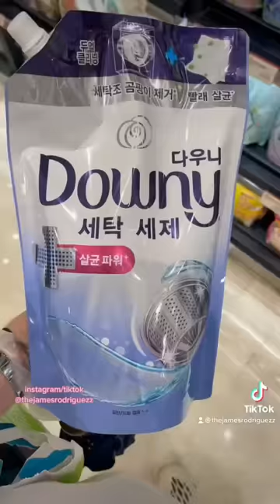Día en Corea!!!